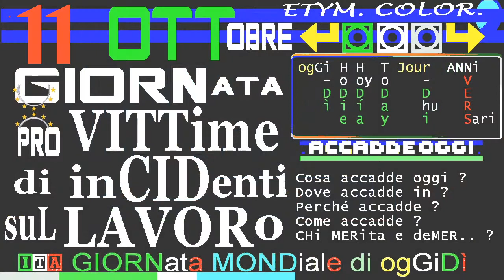§.1/- TG2 Quirinale 11 ottobre 2020 GIORNATA ITALIANA PER LE VITTIME DEGLI INCIDENTI SUL LAVORO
▬▬▬▬▬▬▬▬▬▬▬ஜ۩۞۩ஜ▬▬▬▬▬▬▬▬▬▬▬▬▬▬

TELEVIDEO RAI DOMenica 11 OTTobre 2020 ore 18.13
:TITOLO: CONTAGI STABILI, +5.456, E 26 VITTIME

(accadde ieri)
TG1+TG3 giorno 10 OTTobre 2020 Sabato / ore 12 scatta la tregua alla guerra in Nagorno Karabakh

== GIORNATE MONDIALI di OGGI ==

(giornate mondiali e global)
== DENOMINAZIONI deLLa GIORNata ==
IT ONU - Giornata Mondiale pro diritti delle bambine
EN UN - International Day of the Girl Child
ES ONU - día internacional de la niña
FR ONU - Journée internationale des droits des filles

TG1+TG2+TG3 Marcia di Assisi 2020 (domenica 11 ottobre) - catena umana - umanitarismo francescano

(giornate italiane)
Giornata nazionale vittime sul lavoro
TELEVIDEO ORE 14.04 - Nei primi 8 mesi dell'anno il numero dei morti sui luoghi di lavoro è aumentato del 20,1%: i decessi sono stati 823, 138 più dello stesso periodo del 2019.
Numeri che risentono anche delle vittime di Covid in ambito lavorativo.
Un problema che ripropone il tema della sicurezza sul lavoro e al quale è dedicata la seconda domenica di ottobre la Giornata nazionale delle vittime sul lavoro,istituita inizialmente nel 1950 e istituzionalizzata poi nel 1998.
Dedicato uno speciale su Rainews.

04 OTTOBRE 2020 - FESTA DI SAN FRANCESCO, PATRONO D'ITALIA
05 OTTOBRE 2020 - WORLD HABITAT DAY
07 OTTOBRE 2020 - A PALERMO RITRATTO D'IGNOTO. L'ARTISTA chiamato Banksy
08 OTTOBRE 2020 - A LUCCA LA CULTURA RIPARTE CON LUBEC
09 OTTOBRE 2020 - WORLD POST DAY
10 OTTOBRE 2020 - WORLD MENTAL HEALTH DAY
11 OTTOBRE 2020 - GIORNATA PER LE VITTIME DEGLI INCIDENTI SUL LAVORO
Come ogni seconda domenica di ottobre
l'Anmil, Associazione Nazionale Lavo-
ratori Mutilati e Invalidi del Lavoro
organizza una giornata dedicata al ri-
cordo chi ha perso la vita o la salute
sul posto di lavoro, e anche per aprire
una riflessione su tali delicati argo-
menti che possa coinvolgere contempo-
raneamente su tutto il territorio,
istituzioni, parti sociali e cittadini.

== TELEVIDEO ore 19 ==

COVID, +5.456 I NUOVI CASI. 26 I MORTI
In lieve calo ma 28mila tamponi in meno
Più 30 in terapia intensiva (420)

SI'A MASCHERINA PER ATTIVITA' MOTORIA
Verso lo stop a feste e calcetto
Di Maio:fine anno prime dosi vaccino

OGGI 70° GIORNATA VITTIME SUL LAVORO
Mattarella:"Garantire la sicurezza"

F1,EIFEL: TRIONFO E RECORD PER HAMILTON
Vince 91° Gp ed eguaglia Schumacher
Azzurri: alle 20.45 Polonia-Italia

TENNIS, NADAL TRIONFA AL ROLAND GARROS
Battuto Novak Djokovic in tre set

== INDICI ==